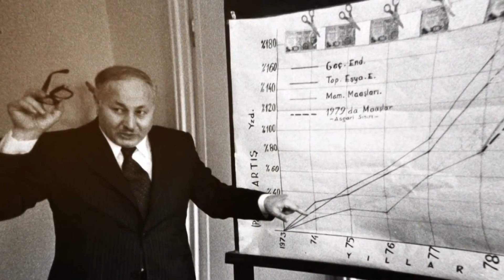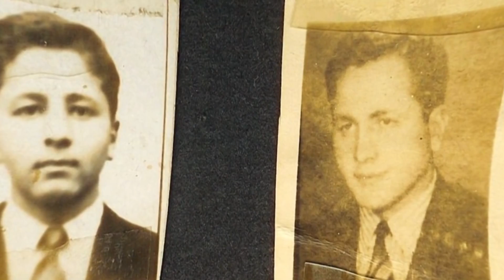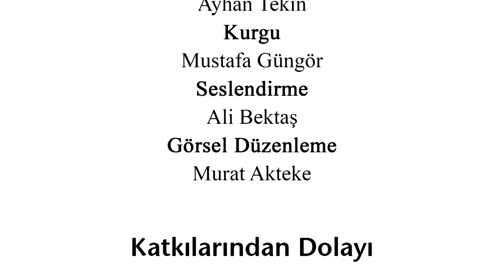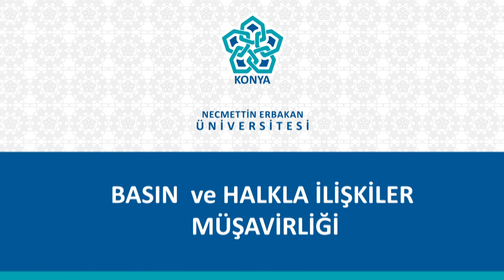Necmettin Erbakan Kısa Belgeseli